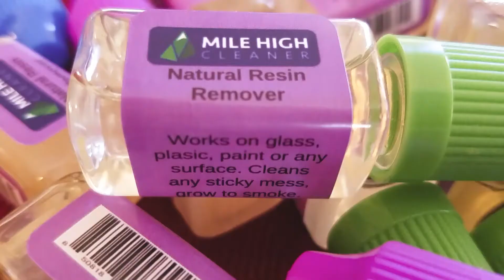Why Clean your piece?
Organic resin remover works insanely well. Kills germs microbes and bacteria yet is so natural you can eat it.